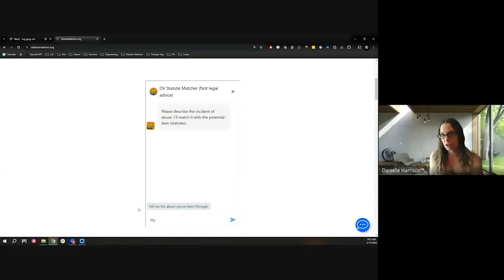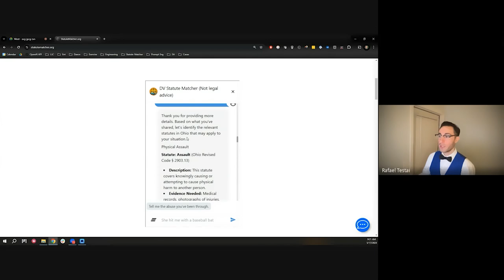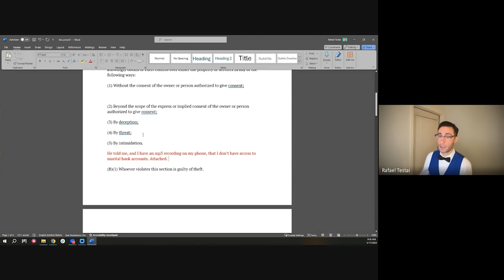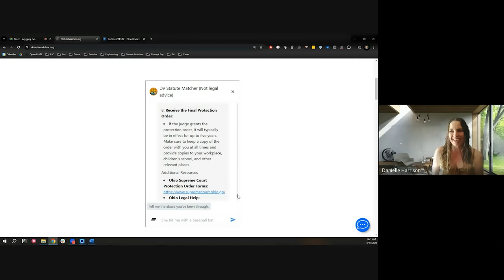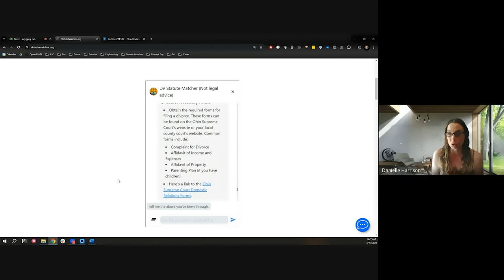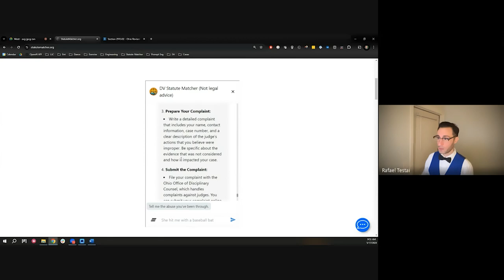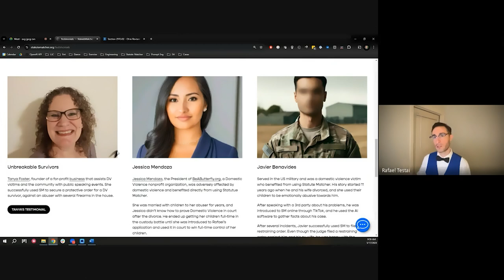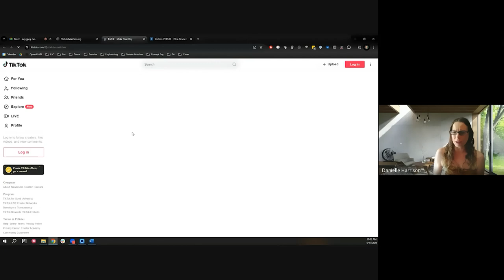A Game Changer for Domestic Violence Survivors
Ep16 | If you only watch one episode, let it be this one! Rafael of StatuteMatcher.org shares his amazing AI bot that helps survivors navigate the laws and statutes to get justice. Family court and CPS corruption allows perpetrators to continue their abuse, and Statute Matcher will allow you to be informed of your rights, how to get help, and how to hold abusers and our system accountable for crimes committed against you and/or your children.

Thousands of women and children are unalived every year, and we can no longer sit back and allow this to be okay because it's not. Women are not the only victims though, and male victims deserve the same love and support. We need better training for judges, accountability for those in powerful positions, and help for victims.

Too many victims are silenced or too afraid to come forward. Sexual assault, rape, trafficking, and domestic violence are destroying lives, and survivors need We The People to stand up and speak out to create change.

Join me, Danielle Harrison, every week for a new episode here on Humanity Against Violence.

TikTok.com/@HumanityAgainstViolence
Facebook.com/DanielleAudrey & Facebook.com/HumanityAgainstViolence
Instagram.com/@HumanityAgainstViolenceOrg

I also have an Amazon Influencer account where you can shop my perfect shopping lists for a survivor, anyone who wants to take extra precautions with staying safe, and even random cool things that will make anyone smile. Explore my lists for mind, body, and soul for things like books for awareness and healing, adult color books and color sets, bible study, vitamins, and toxin removal. I found a bunch of awesome t-shirts and hats promoting awareness to end child trafficking, and there's a whole section filled with cool stuff like security and hidden cameras, self-protection, and so much more!

Let me know if there's something you're interested in, and I'll do the research to find something that's good quality with great reviews to get it added to my list so you won't be disappointed!